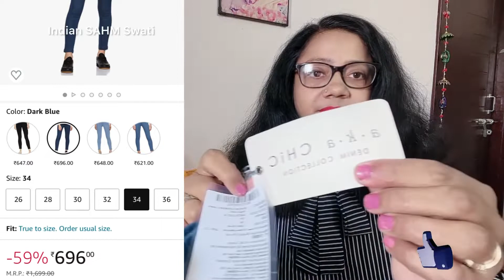AMAZON Jeans Shopping Haul || Amazon Sale Shopping || Amazon Wardrobe Refresh SALE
Buying Links :

Denims Shopping || Amazon Jeans Haul || Amazon Sale Shopping Haul